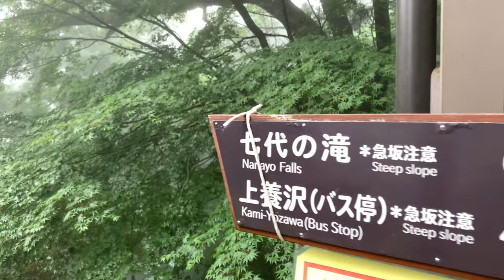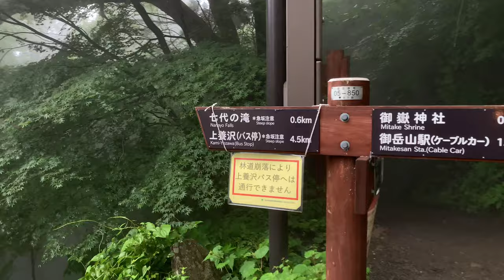Mount Mitake (part:2) / hiking in Tokyo japan 🇯🇵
Mount Mitake (part:2)

Here is the link of my previous vlog

Mount Mitake, located in Ome, in the mountains of western Tokyo and part of the Chichibu-Tama-Kai National Park, is one of Tokyo's favorite day trip destinations, rivaling the popularity of Mount Takao.

Mount Mitake, 929m tall, offers good views over both historical and natural attractions, as well as plenty of hiking trails.

Getting there and around
From central Tokyo, e.g. Shinjuku or Tokyo Station, take the frequently departing, orange JR Chuo Line to Ome Station (75 minutes from Shinjuku). A few trains go all the way to Ome. Otherwise, a transfer of trains is required at Tachikawa (40 minutes from Shinjuku).

At Ome Station, change to another orange train on the JR Ome Line (usually waiting on the opposite platform of the arriving train) and ride as far as Mitake Station (20 minutes). The whole trip from Shinjuku to JR Mitake Station costs 940 yen one way and is fully covered by the Japan Rail Pass and Tokyo Wide Pass.

Once at Mitake Station, take the bus to the lower station of the Mitake cablecar (10 minutes, 290 yen one way, about 2 buses/hour). The cablecar lifts you to close to the summit of Mount Mitake (1130 yen roundtrip, about 3 departures/hour).

Then you can hike and enjoy 😉

Refreshment hiking in Tokyo 😇

⚠️ Please do not use this video or download without any permission
Music used -
Anxmus Music -